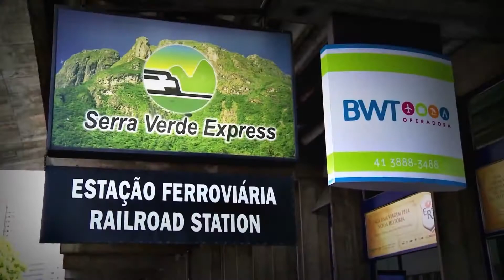BL.01 - Viajando de trem de Curitiba a Morretes. Entrevista Adonai Arruda, pres. da S.V. Express.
Viagem de trem